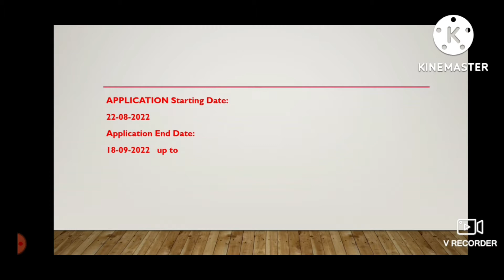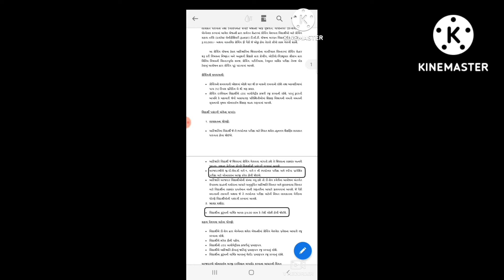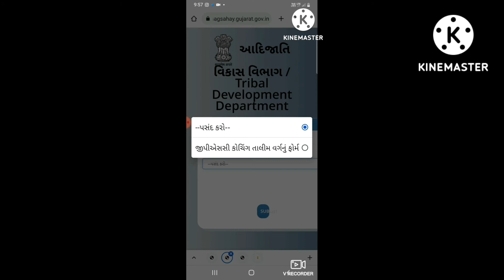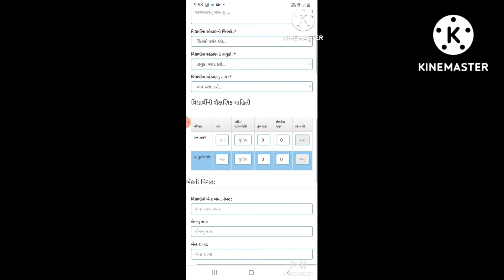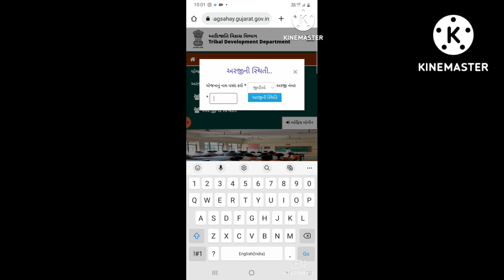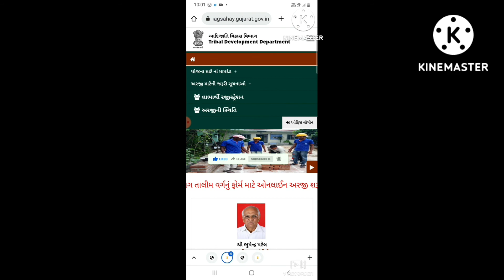Free Gpsc class 1 and 2 Coaching 2022-23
If you like Like video and documents